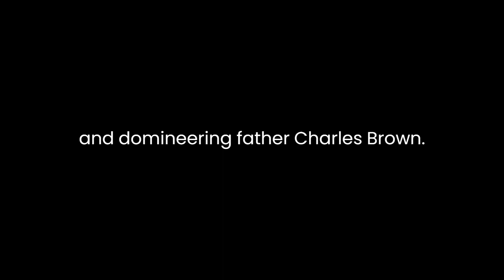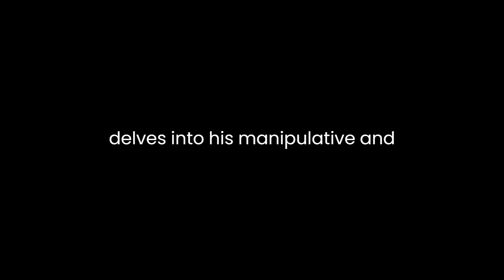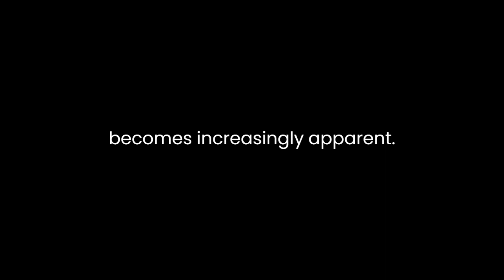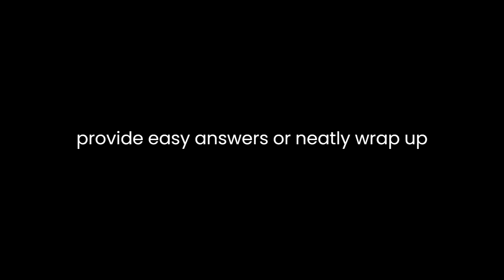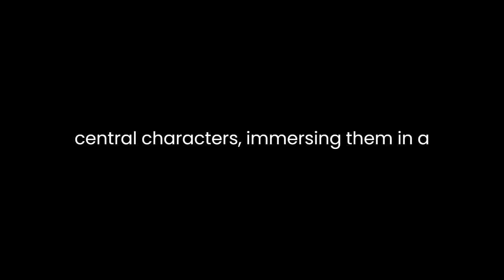"If You Really Loved Me" By Ann Rule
"If You Really Loved Me" is a true crime novel written by Ann Rule. It delves into the disturbing and complex story of a seemingly ordinary American family marked by deception, manipulation, and ultimately, murder. Rule, a renowned author in the true crime genre, employs her signature narrative style, meticulously dissecting the chilling events and exploring the psychological motivations behind the characters involved.

The book primarily revolves around the lives of the Cinnamon Brown and David McGinnis, two teenagers who were deeply infatuated with each other. Their story takes a twisted turn when their relationship is put to the test by Cinnamon's controlling and domineering father, Charles Brown. Cinnamon is caught between her affection for David and her father's overbearing influence, which ultimately sets in motion a series of events that would lead to a gruesome and shocking conclusion.

Rule's writing is compelling, drawing readers into the story right from the beginning. She effectively captures the emotions and inner turmoil of the central characters, making it easy for readers to empathize with their situations. The author masterfully weaves together the various threads of the story, creating a narrative that is both engaging and disturbing.

One of the most striking aspects of the book is the exploration of the dysfunctional family dynamics at play. Charles Brown's character is a central focus, and Rule delves into his manipulative and controlling behavior. The author presents Charles as a complex character who skillfully manipulates those around him, particularly his daughter, Cinnamon. Rule examines the psychological underpinnings of such behavior, providing readers with a glimpse into the mind of a man who would go to extreme lengths to protect his image and control his daughter's life.

As the story unfolds, the sinister and disturbing nature of Charles's actions becomes increasingly apparent. Rule presents the evidence methodically, gradually revealing the extent of the manipulation and deceit. This slow revelation keeps readers engaged and invested in the narrative, as they are eager to discover the truth behind the perplexing events.

The book's pacing is well-managed, with Rule expertly building tension throughout the narrative. Readers are taken on a rollercoaster of emotions, from empathy for the young lovers caught in a web of deception to shock and disbelief as the full extent of the tragedy is revealed. Rule's ability to maintain a sense of suspense and anticipation is a testament to her skill as a storyteller.

Moreover, "If You Really Loved Me" is not just a straightforward true crime account; it also serves as a psychological study of the characters involved. Rule explores the complexities of love, manipulation, and the lengths people will go to protect their secrets. The book delves into the dark psychology of the human mind and the devastating consequences of unchecked manipulation.

The book's conclusion is both haunting and thought-provoking. Rule does not provide easy answers or neatly wrap up the story with a moral lesson. Instead, she leaves readers to grapple with the unsettling reality of the case and the moral ambiguity of the characters' actions. This open-ended conclusion allows the story to linger in the reader's mind, prompting reflection on the dark aspects of human nature.

In conclusion, Ann Rule's "If You Really Loved Me" is a gripping and chilling true crime novel that explores the depths of manipulation, control, and deceit within a seemingly ordinary American family. Rule's expert storytelling, attention to detail, and psychological insight make this book a compelling read. The narrative draws readers into the lives of the central characters, immersing them in a world of deception and tragedy. This book is a testament to Rule's skill as a true crime author, and it is a haunting exploration of the human capacity for manipulation and the devastating consequences that can result from it.